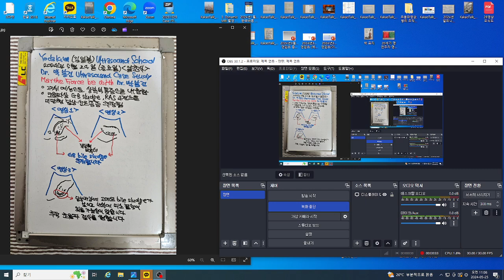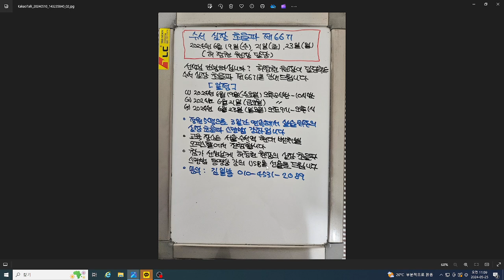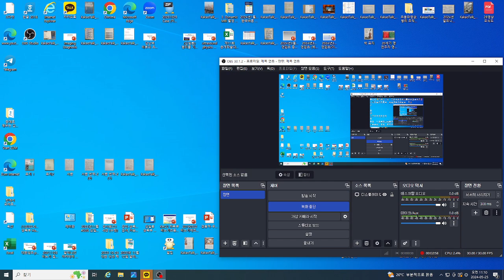알초사 초음파 증례(박봉건) 담낭 내강 고에코 bile sludge, 23세 여성